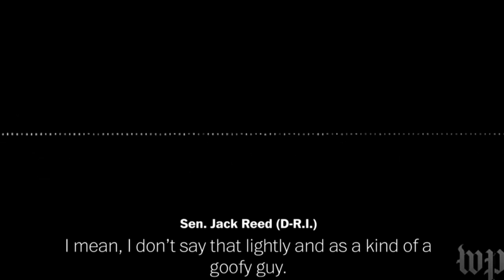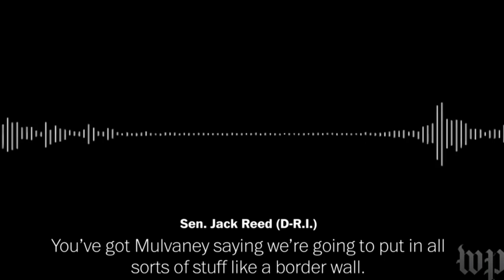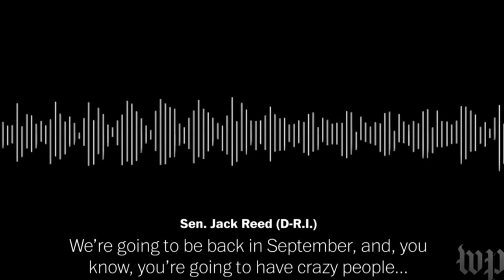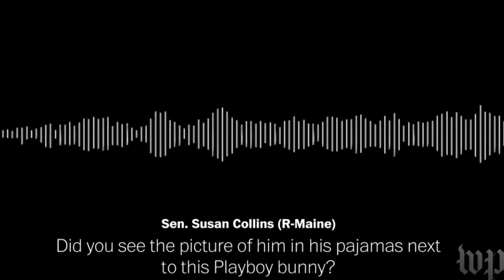HOT MIC: Sen. Susan Collins 'Worried' Trump Is Crazy, Also Thinks Rep. Blake Farenthold Is Gross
In this Majority Report clip, we listen to audio collected from a hot mic after a Senate subcommittee hearing. It's an exchange between Sen. Susan Collins (R-Maine) and Sen. Jack Reed (D-R.I.), and they discuss the fact that Donald Trump is probably crazy and lacks any understanding of passing a budget.